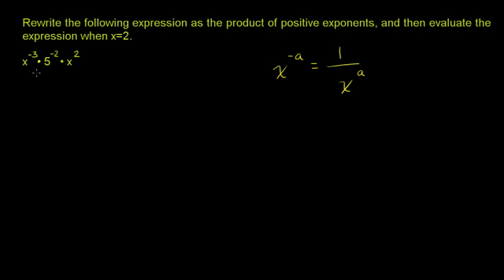Negative and Positive Exponents